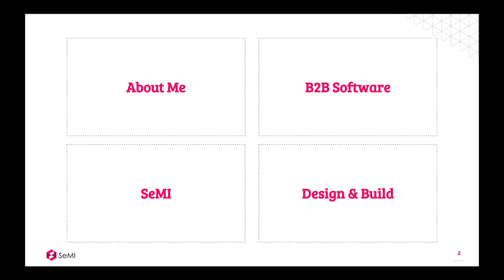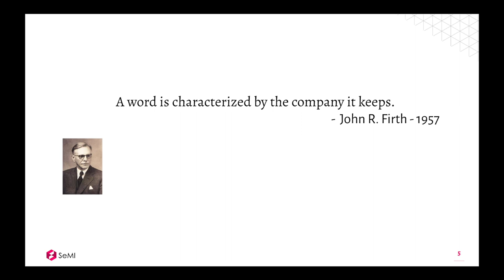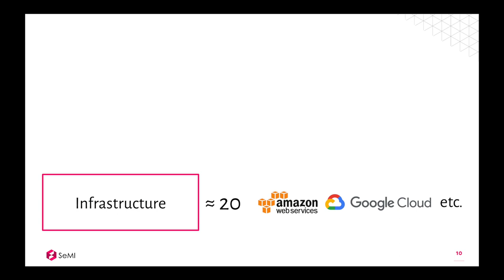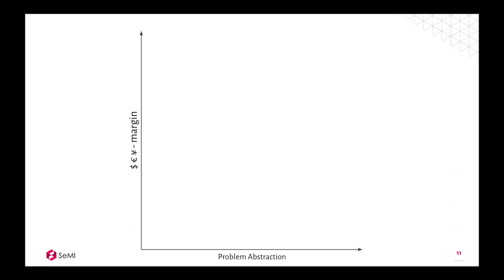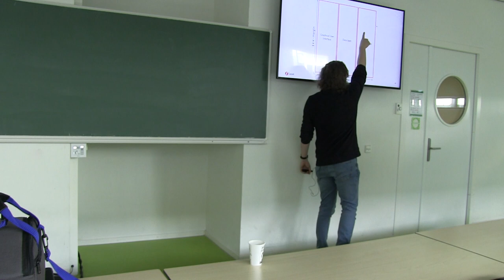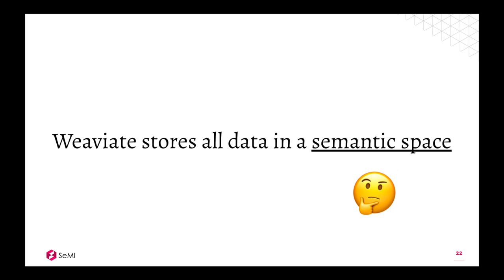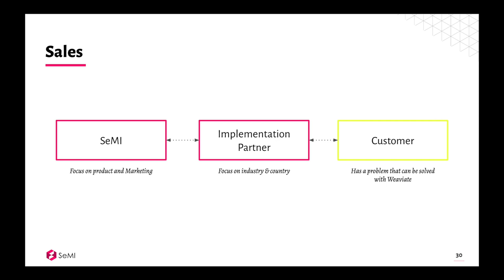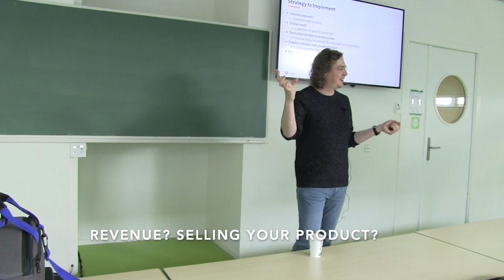Sales and marketing in a SaaS business - Bob van Luijt from SeMI Tech @ Amsterdam Business School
On March 3rd, 2020, Bob van Luijt spoke before an audience of master students of the Amsterdam Business School at the University of Amsterdam about how SeMI Technologies does sales and marketing for their core product Weaviate.

The topics covered are:
- Introduction.
- B2B software in general.
- Software sales strategy.
- Building and designing SeMI Technologies B.V.